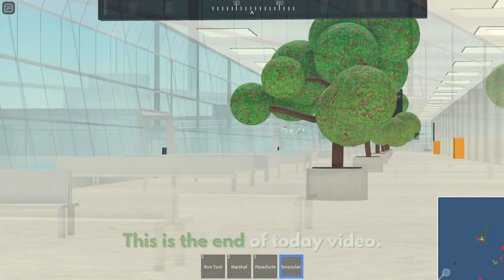World's Asian Flight Episode 25 Singapore Airlines Boeing B787 Greater Rockford IRFD To Tokyo ITKO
Hey Everyone. I fly the boeing B787. This one is Singapore Airlines. It did takeoff from Rockford at afternoon and landed at morning to Tokyo. It was 3 plane at Rockford and 2 at Tokyo. One was Blank Boeing B737, Emirates Airbus A380, Superfortress B29 Tupolev Tu-4, Presidential Boeing B737 and the Singapore Airlines Boeing B787. It parked at gate. Did showed you this plane at both airport. It went long flight from busy airport to empty airport. Most of plane was at Rockford when this one was on cruising and had to roatate the dreamliner back to the runway.

Plane Name: Singapore Airlines

From: Greater Rockford IRFD

To: Tokyo ITKO

Flight Time: 2 Hour And 3 Min

Parked At: Gate 10 From Gate 1

Pilot Name: Tkm